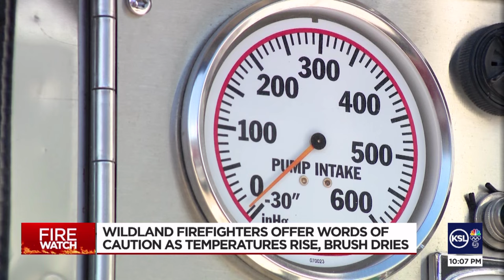Wildland firefighters urge caution as brush dries, temperatures rise to 90s in northern Utah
Wildland firefighters on Wednesday urged caution with drying brush in northern Utah as temperatures rise into the 90s in the days to come. MORE